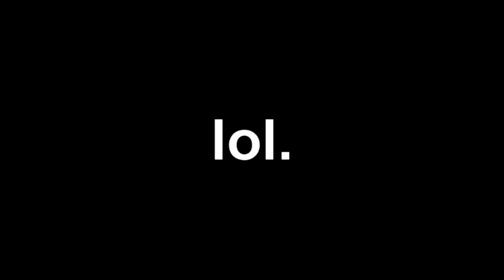Smith Grinds & Stuff...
learnt smiths the other day :) so i made a wittle vid. dont ask why i put legend of zelda music in, i love zelda so i put it in hahaha. music is the windmill hut song for those of you that played ocarina of time N64 FTW!
bike - sunday gary young pro
ME - DANIEL ABRAHIM